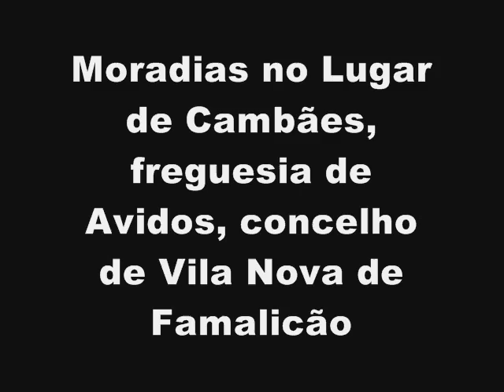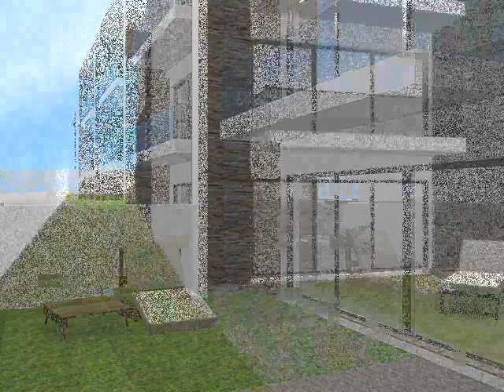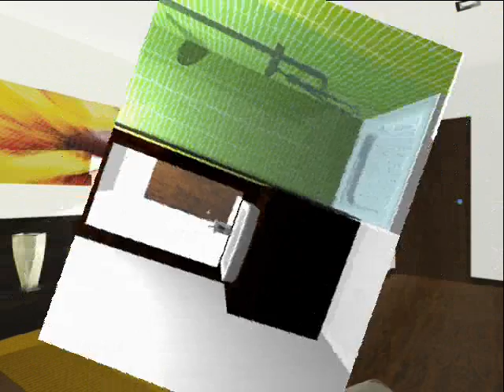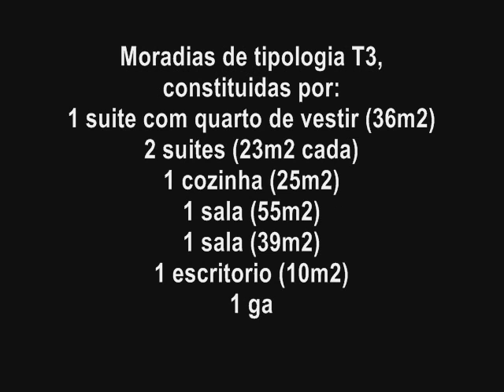Pedro Bessa Construcoes, Moradias de Avidos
Construção de moradias de elevada qualidade e com acabamentos de luxo.

Moradias situadas na freguesia de Avidos, concelho de Vila Nova de Famalicão.

Arquitectura e Engenharia a cargo de:

Daniel Correia & Irmão Lda, licenciada em 21/05/1986 na conservatória do registo comercial de V. N. Famalicão, sendo sócios gerentes Daniel Correia e Manuel Correia. É um gabinete credenciado para a execução de projectos de arquitectura, engenharia e topografia. Executa projectos unifamiliares e multifamiliares, projectos urbanisticos e paisagisticos. Ao nivel das infra-estruturas possui técnicos credenciados e licenciados para a realização de:
Projectos de arquitectura;
Betão Armado; Projectos de água, saneamento e águas pluviais; Projectos de gás;
Projectos térmicos e acústicos;
Levantamentos topográficos.

Responsáveis Técnicos:
Director Geral: Daniel Correia - Eng.º Téc. Civil;
Director Urbanístico: Fernando Pedro - Arquitecto;
Director de Estruturas: Isabel Baptista - Eng.ª Téc. Civil

Alguns dos nosso serviços:
Projectos de Arquitectura
Projectos de Engenharia ( Especialidades)
Topografia
Betão Armado
Fiscalização de Obras
Orçamentos
Avaliações de Imoveis
Compra e Venda de Imoveis
Créditos Bancarios

Encontramo-nos na Rua Augusto Correia, n.º 38 1º Esq.
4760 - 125 - Vila Nova de Famalicão